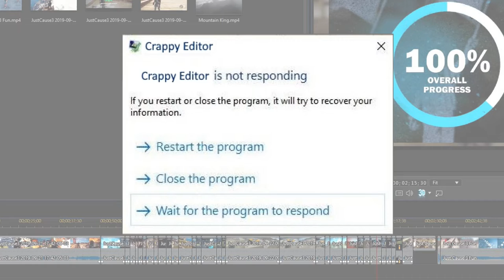Stuck in the stone age - ROGRigReboot19 entry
This is my entry for the 2019 ROG rig reboot. This took well over 12 hours to make, and would be nice to win after all the effort, although I probably won't. Either way this was really fun to make, and pushed my editing skills and knowledge of the software to the limits.